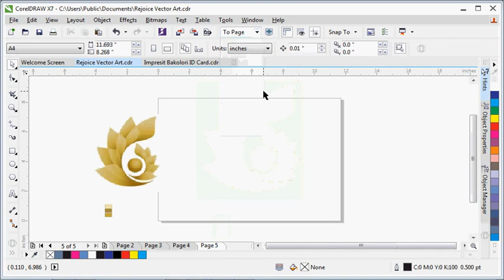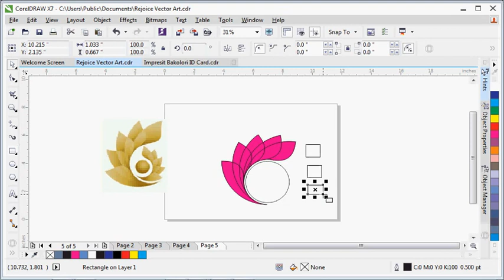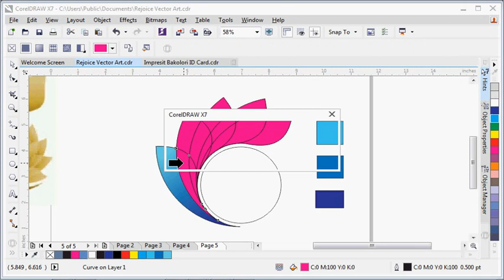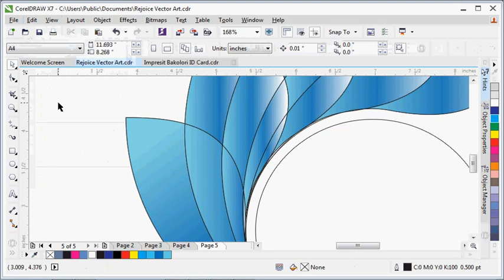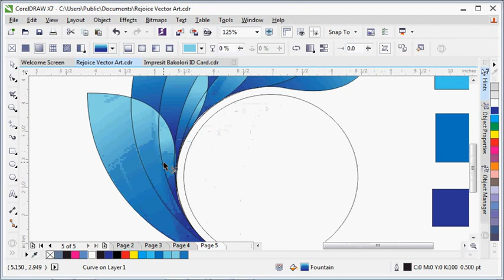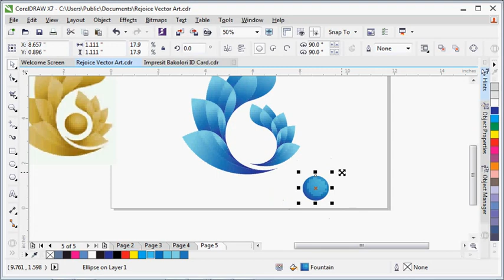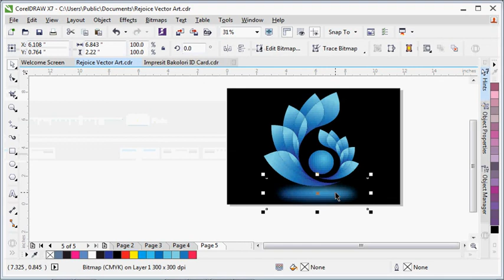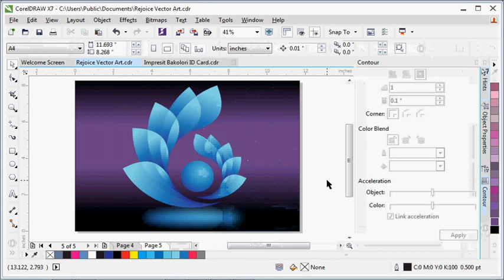Best Logo Design Using CorelDraw